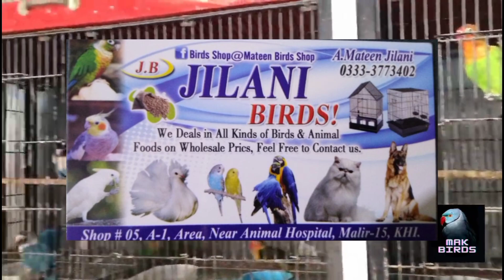LATAST BIRDS MARKET JAAL RATE UPDATE 9-Apr-23| jaal rate lalukhet | Today jall rates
DESCRITION

Hi,  Friends I am Muhammad Arman  and my channel name is MAK Birds.  I am exploring Pets and Animals,

ABOUT VIDEO.
Birds jaal Rate Update,9 Aprail 2023 lalukhet Sunday birds Market Latast Rates update,birds jaal price Update,jaal rate Update,karachi birds jaal rates update 9-4-2023.

2023 jall rates
lalukhet birds market jaal rates update sunday 9 apr 2023
lalukhet birds maket jaal rates update.

MAK Birds#jaalratelalukhet